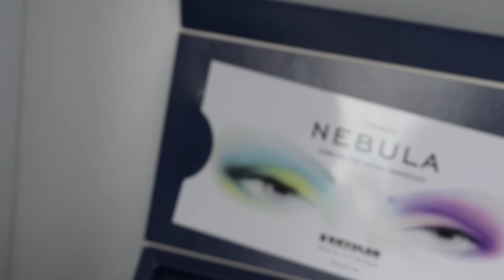Kryolan Ecuador (maquillaje profesional)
Visítanos en cualquiera de nuestros locales, te esperamos
Quito: La Coruña y Ernesto Noboa Caamaño.
Cumbayá: Paseo San Francisco, local 213 segunda planta.
Guayaquil: Circunvalación Sur 111B y calle única sector Urdesa.